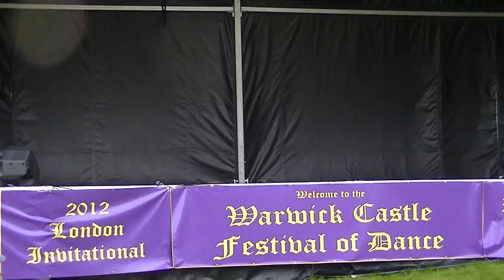London Olympics_ 42nd street_ no Lauren_ just tap